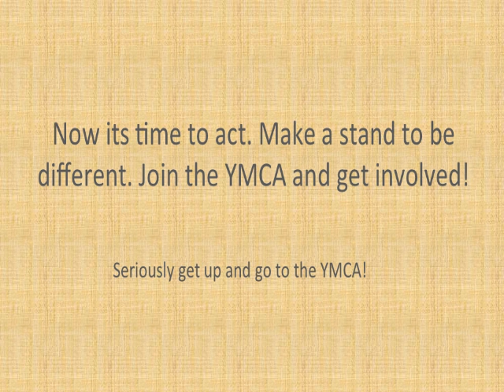Bonner Springs YMCA - By: Arlon Massey Sloop